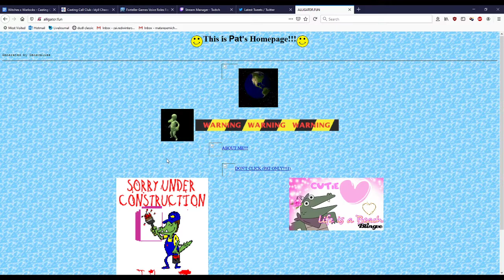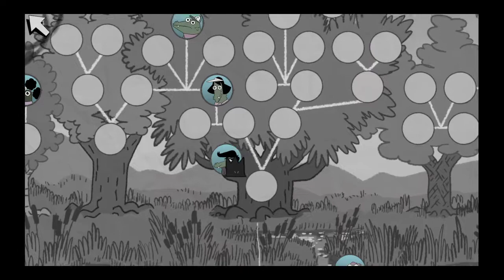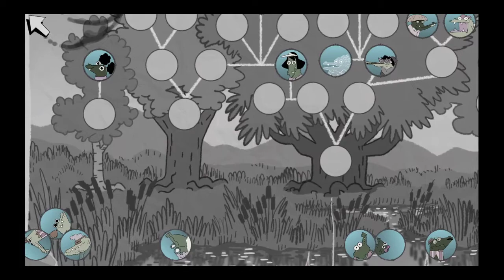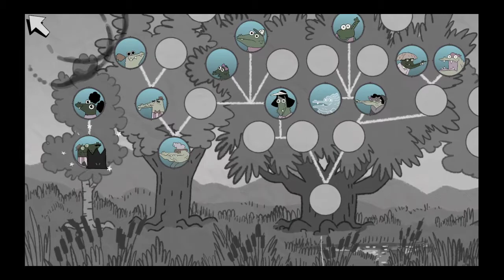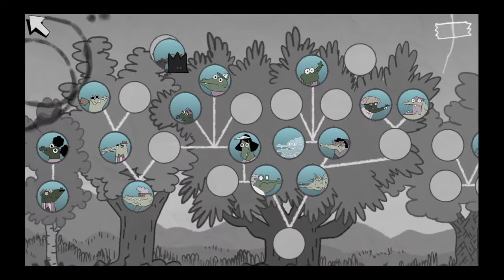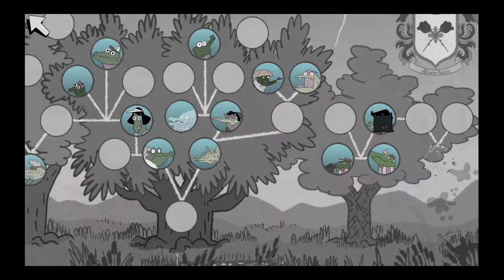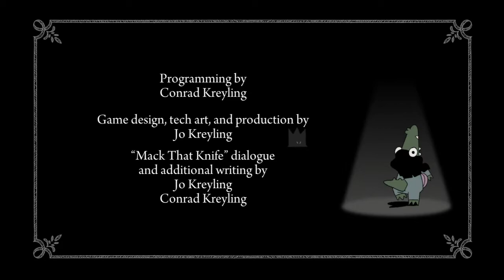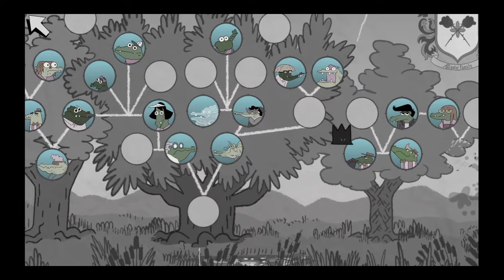Later Alligator (Part 1)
In a while... crocodile 8B